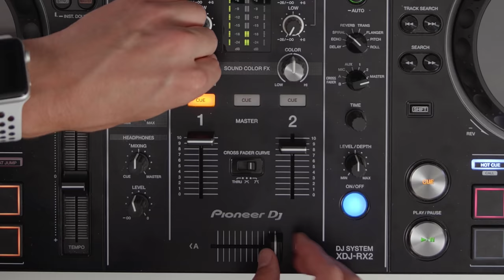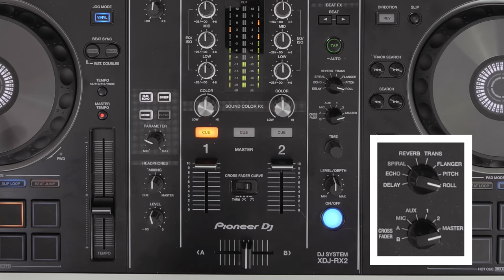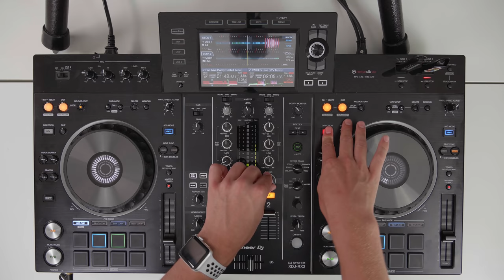Pioneer XDJ RX2 - House & Tech House Mix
In this weeks SundayDJSkills on the Pioneer XDJ RX2 we experimented with various mixing techniques using tech house and house music.